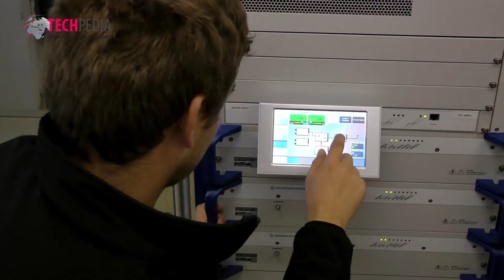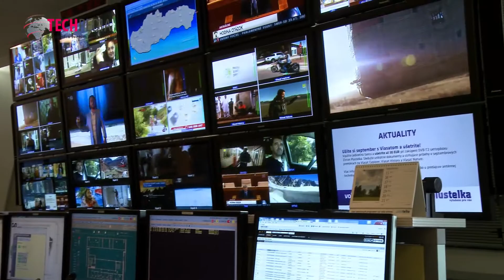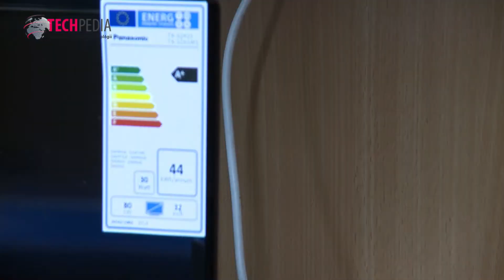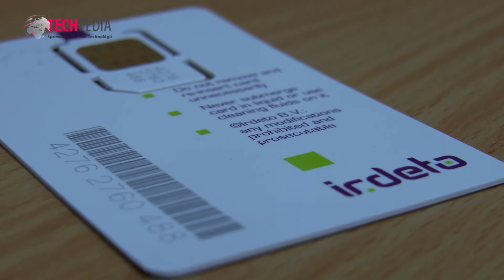Seriál: Šírenie TV signálu I.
Keď si sadáme k televízii, ani by nás nenapadlo, aká komplikovaná veda je za tým. Viac na